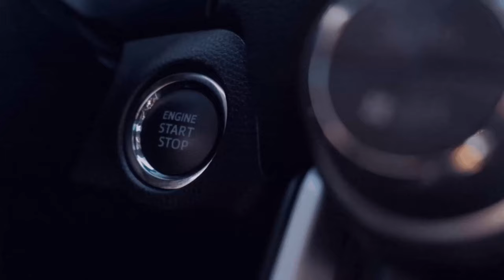Montags Laune ohne Kaffee Linie SB20 [Ruhrgebiet] [STAVAG] [Linie SB20 1️⃣ ] 6️⃣9️⃣[🚌Omsi 2][🌍MP]